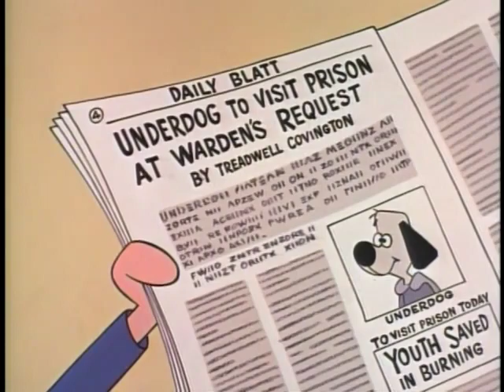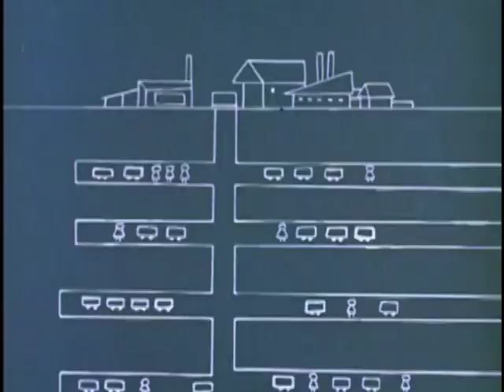Tricky Trap By Tap Tap / Rocky Road to Diamonds / Honey Fun / The Magnifying Glass / Vaudevillian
Underdog's doppelganger Tap Tap escapes from prison and disguises himself as our fearless hero... again in "Tricky Trap By Tap Tap". Plus, Tennessee Tuxedo chase Rocky Manonoff around on his ship, Colonel Kit Coyote and Sergeant Okey Homa try to take back the honey that the Gopher Indians keep stealing, Commander McBragg recalls his time when he met face to face with a man-eating lion, and Tooter Turtle becomes a vaudeville star!

Underdog is owned by Classic Media